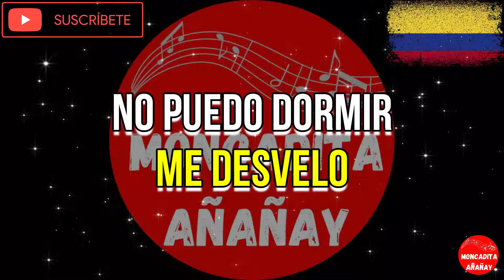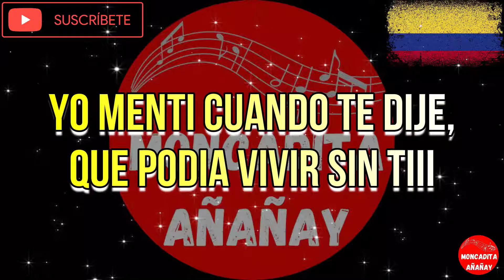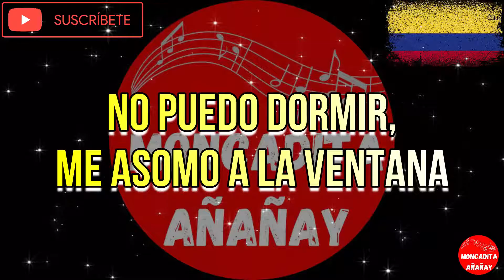3 am - Hermanos Lebron - Letra - Letra - MONCADITA SALSA CON LETRA